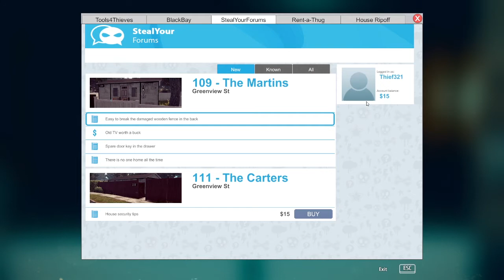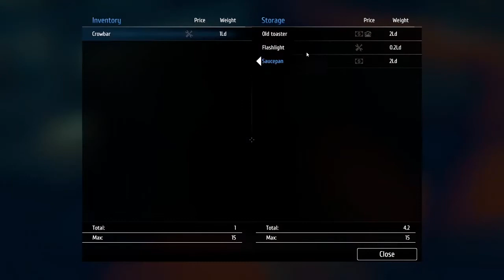Lets play Thief Simulator EP 1 (Being welcomed to the neighborhood)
Hey guys thanks for clicking on the video
This is the beginning of the  Theif sim series and my first run-ins with the game
Please leave a like a sub if you enjoyed!!